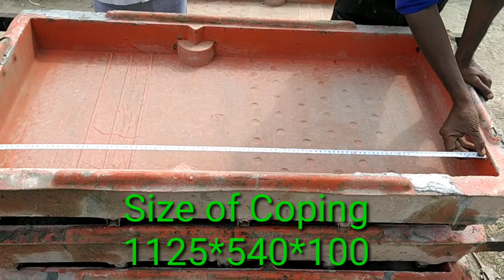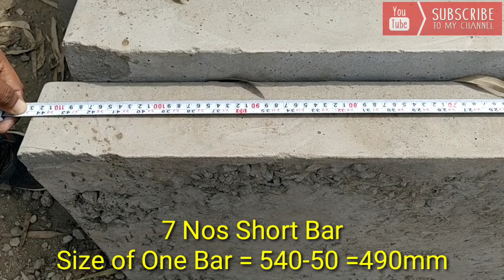Railway Platform Coping Frame And Reinforcement | Size of Coping and details New platform constructi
construction of coping railway platform work
size shape frame and reinforcement of railway platform
new construction of railway platform with mega block
size of coping
shape of coping
frame of coping
reinforcement of coping
details of coping
machine of coping
coping work2020